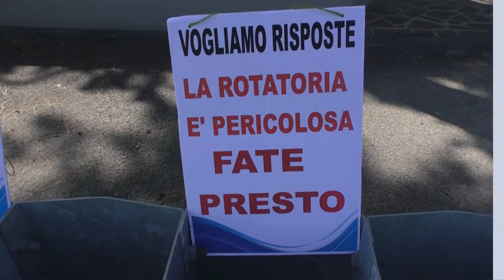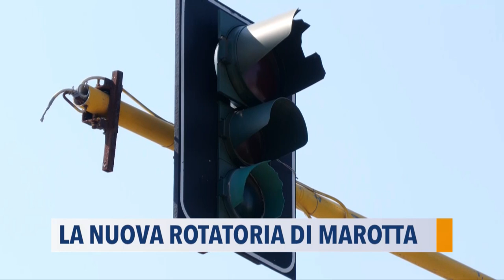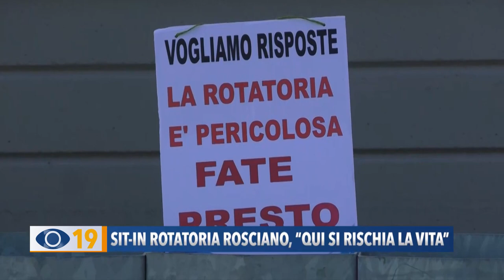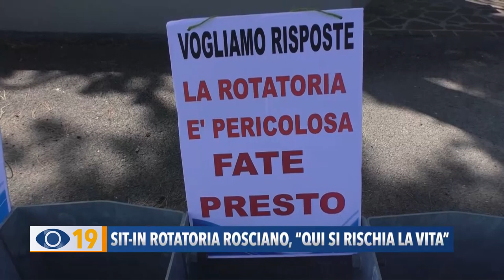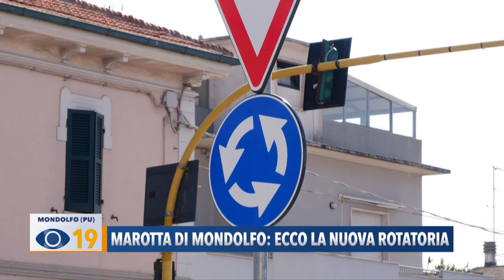Occhio alla Notizia 23 maggio 2023